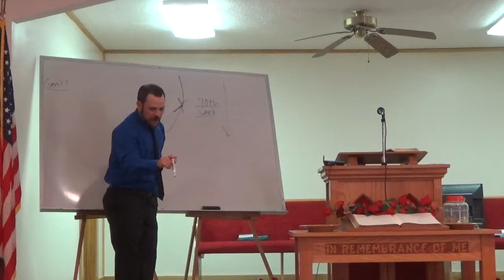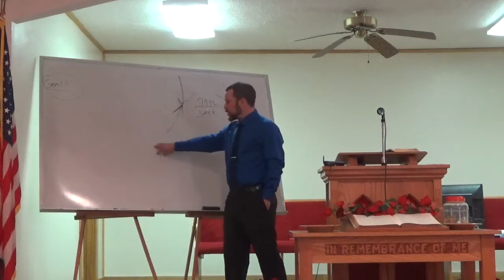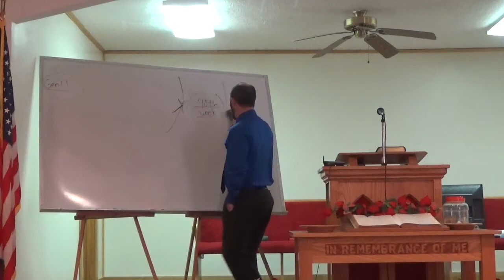Romans 8:28 God's purpose and the surety of our hope.